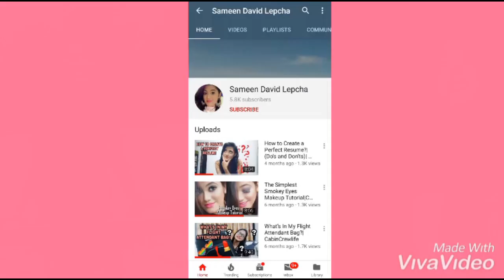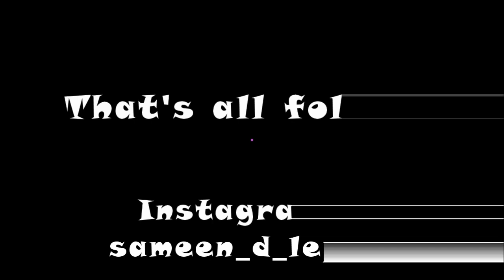QNA Session Part 2| Cabin crew| Crew Feels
Howdie my youtube nation! I hope you all are doing just fine! Since I've received quite an amazing response on my last video that had your questions as my video topic, I decided to make another QNA session video to clear your doubts. If you like this video please do not forget to hit the "Like button".